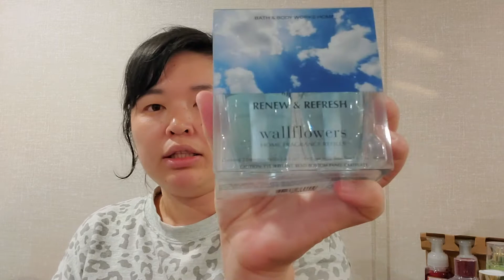Birthday Treats! A Surprise Bath and BodyWorks Package and New DIOR!!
I filmed this on my birthday but by the time it posts it will have been well past.  But Leo season is still going strong and we always have a birthday MONTH don't we? LOL Anyway here's a BBW surprise package that arrived and some treats I gifted to myself at the end!